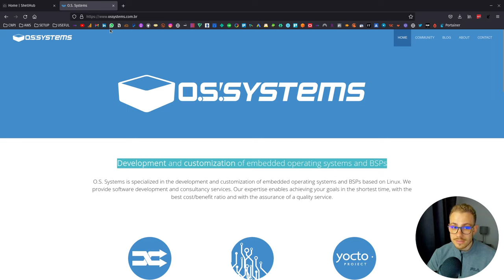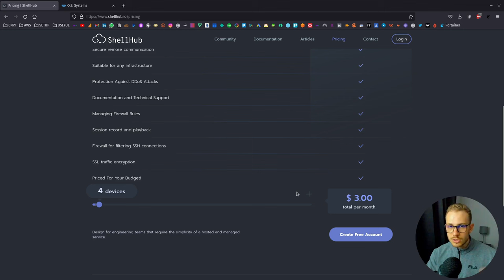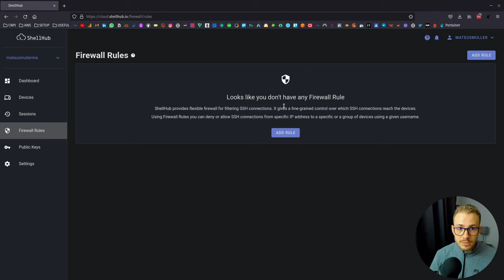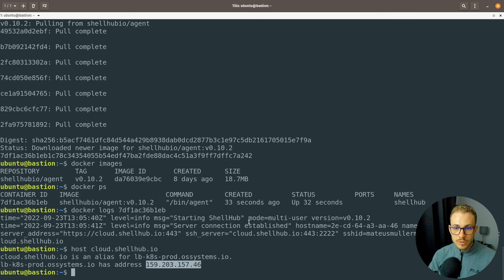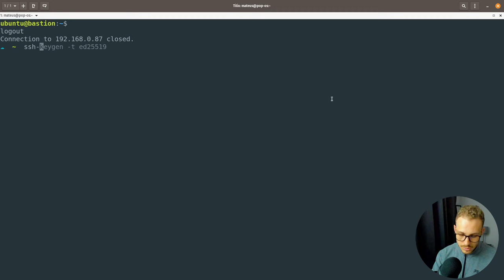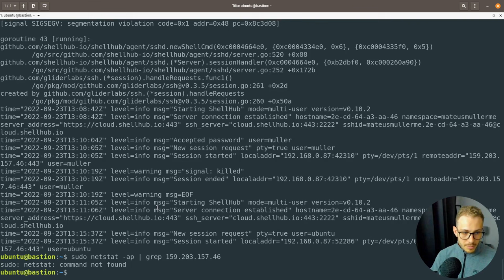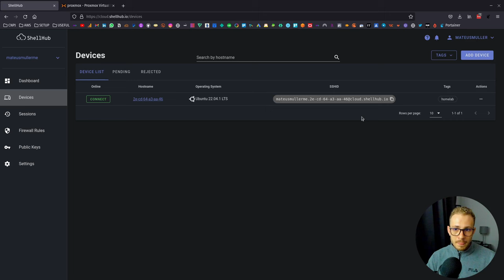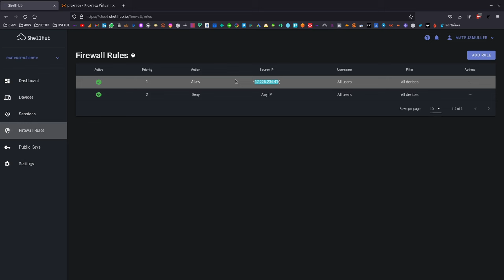SHELLHUB: Acessando máquinas via SSH de QUALQUER LUGAR DO MUNDO!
ShellHub é uma ferramenta fantástica para centralização de acessos SSH. Neste vídeo, vamos explorar todas as funcionalidades, além de entender como funciona a conexão por baixo dos panos via Websocket.